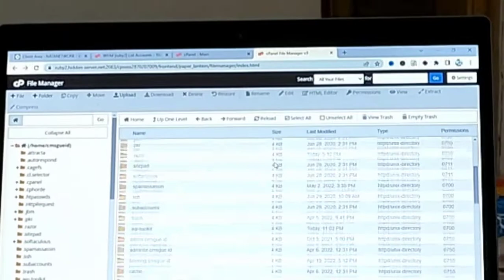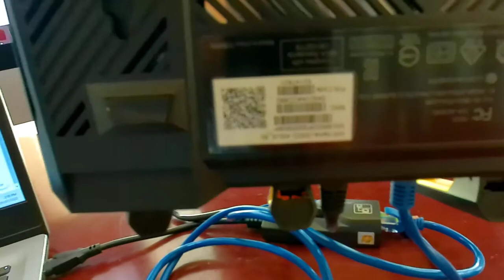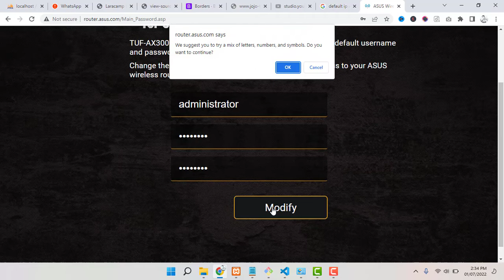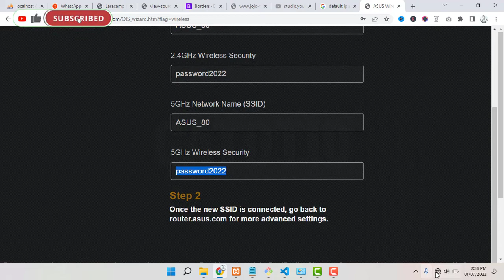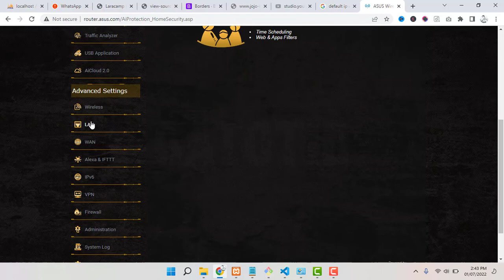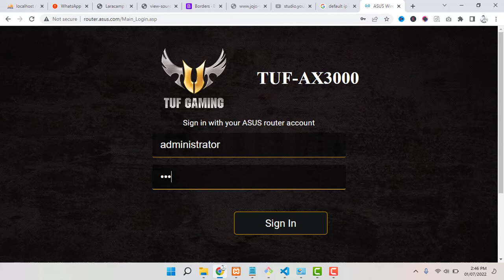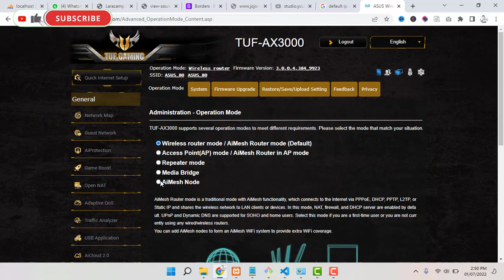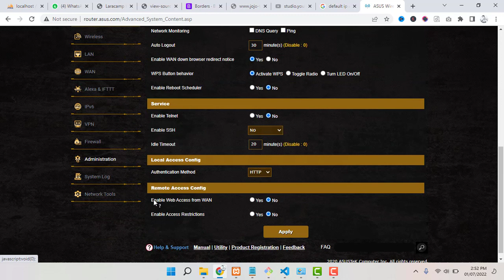CARA SETTING ASUS TUF GAMING AX3000 UNTUK PEMULA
Editor🖥️👨‍💻
KineMaster Pro
VivaVideo Pro